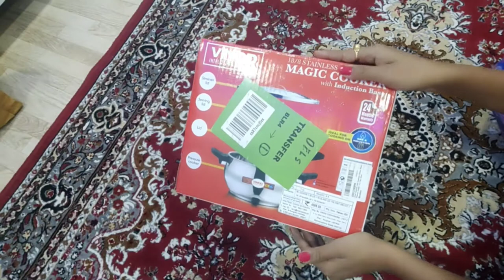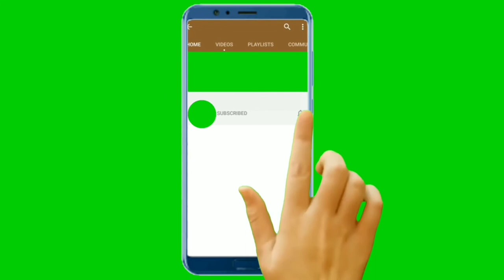Vinod magic cooker/ 5.5L/ Vinod Steel Cooker/ multipurpose steel cooker / Unboxing video 5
Hello everyone aaj  me apke sath vinod ke cooker ki Unboxing or review share kar rahi hu ar sath me haam ye bhi dekhege ki iss cooker ko kese use karna chahiye .